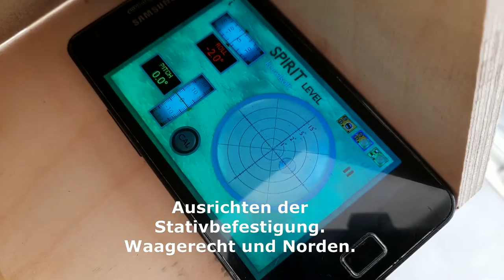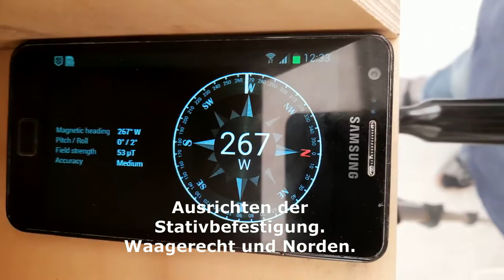DIY Barn Door Startracker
Meine Kameranachführung. Gebaut nach dieser Version
Als Antrieb verwende ich einen Grillmotor welcher mit einem PWM Regler auf 1U/M geregelt wird.